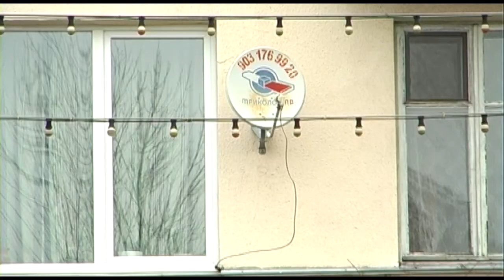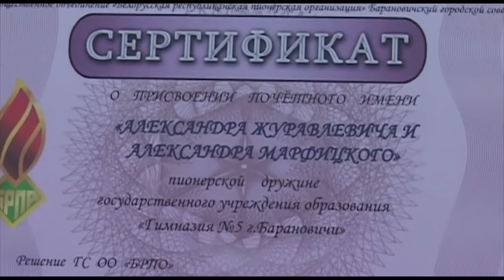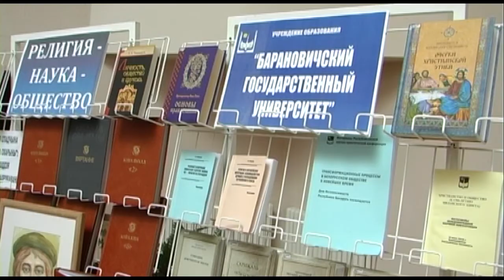Вести Барановичи 15 ноября 2017.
Темы выпуска:
1. Антенны по правилам.
2. Увековечить память.
3. Открытый диалог.
4. Концерт ДДТ.